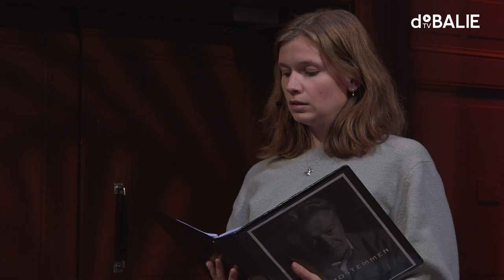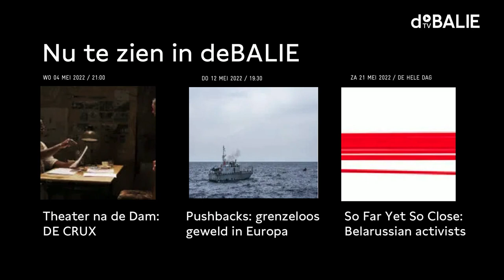Wie zijn geschiedenis niet kent | Gesprek voor de Dam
Lang heerste hier de mythe dat tijdens De Tweede Wereldoorlog iedereen in het verzet zat, terwijl Joodse Nederlanders toen ze na de oorlog terugkwamen uit de kampen de grootste moeite hadden met het terugkrijgen van huis of bezit. Het slavernijverleden werd lange tijd weggedaan als slechts ‘een zwarte bladzijde’ en pas sinds korte tijd komt het zelfonderzoek naar het Nederlandse geweld tijdens de Indonesische Onafhankelijkheidsoorlog op gang.
Zijn we in dit land slecht in het verleden onder ogen komen? Hoe gaan we in Nederland met ons verleden om? Wat zegt dat over ons zelfbeeld? Zijn emoties als schuld en schaamte noodzakelijk om überhaupt iets te kunnen leren van het verleden? Zijn degenen die niets leren van de geschiedenis gedoemd deze te herhalen?

Aan de vooravond van de Nationale Dodenherdenking gaan wij over deze vragen in gesprek met hoogleraar Remieg Aert,  publicist Ronit Palache en essayist Joost de Vries. TG Goed Gezelschap speelt scènes uit de voorstelling Pianostemmen.

In samenwerking met Theater na de Dam.

GESPREK VOOR DE DAM
Elk jaar organiseert De Balie in samenwerking met Theater Na de Dam op 3 mei Gesprek Voor de Dam. Op deze avond gaan we met gasten en publiek in gesprek over wat de herdenking in deze tijd betekent en waar het nog te weinig over gaat. Deze programma’s worden mede mogelijk gemaakt door het vfonds.